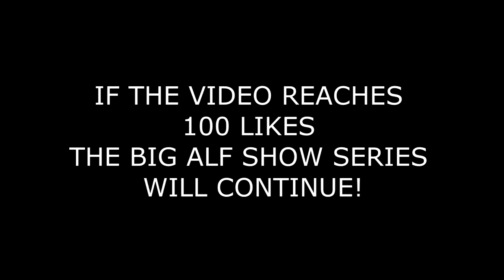The Big Alf Show Ep 1 Season 1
Thanks guys be sure to show your friends!
The videos will continue and have actual storys and be 2-3minutes long if this video reaches 100 likes! if so get ready for some good times with Alf Stewart, Rolf Harris, The Poony , Bilbo and Bogan!